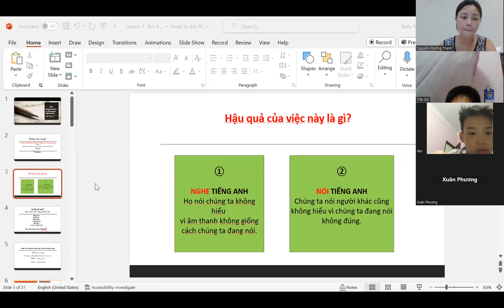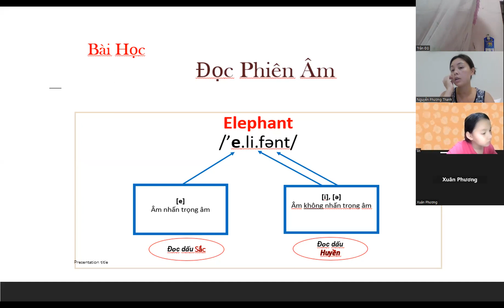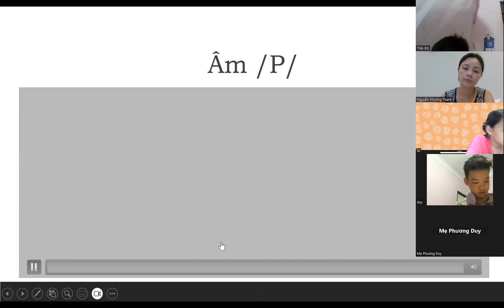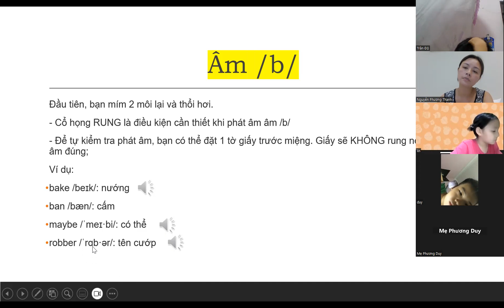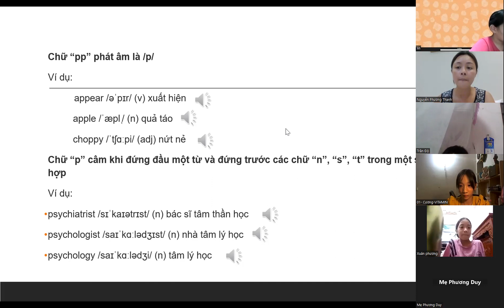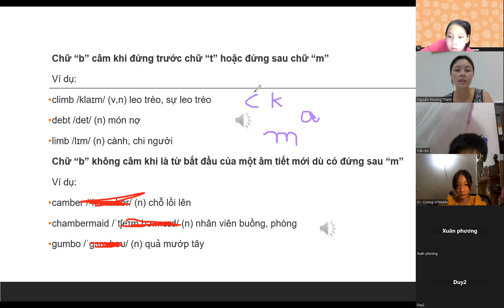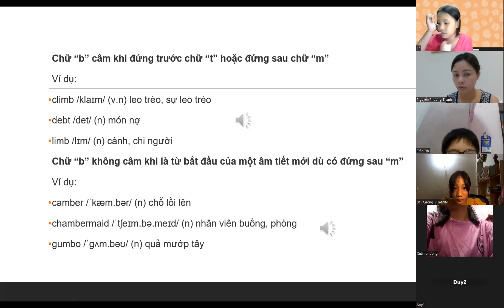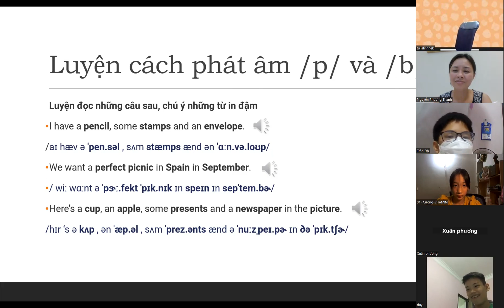Buổi 47 ngày 1 10 2023